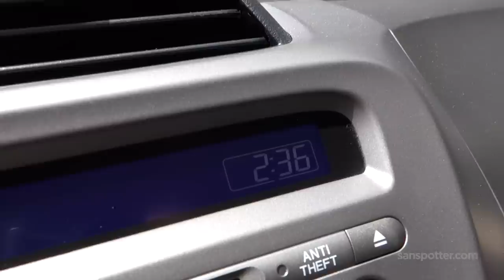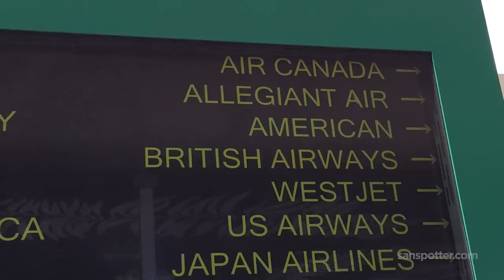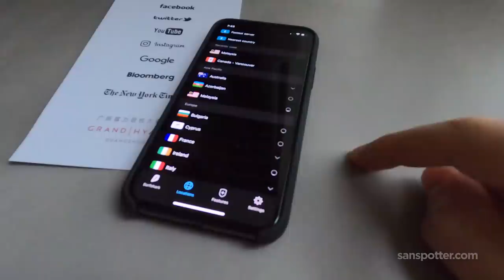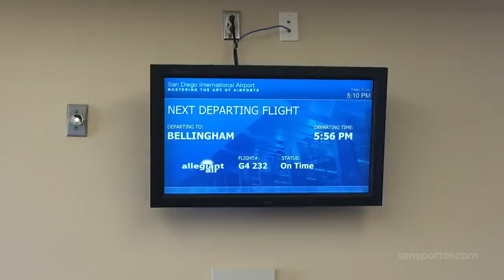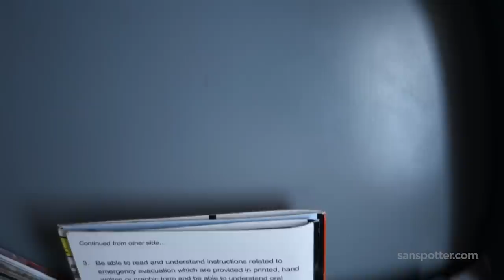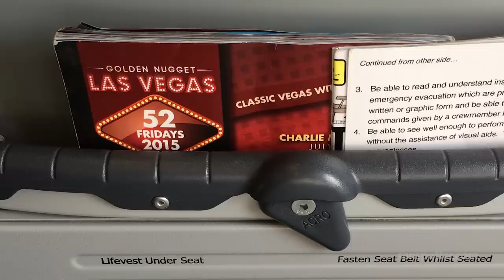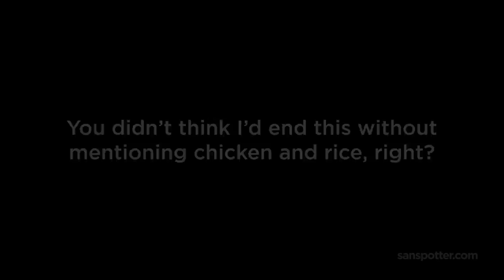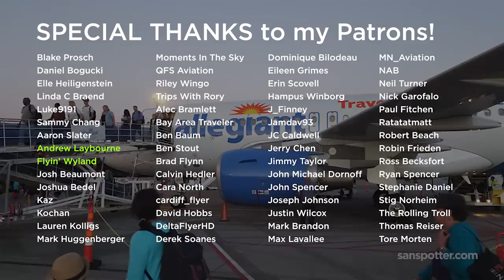The Allegiant Air situation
The music I use - AMAZING for YouTubers

MY FEATURED PATRONS:

▪ @Trips With Rory
▪ @QFS Aviation
▪ @Neil Smith : Moments In The Sky
▪ @Bay Area Traveler
▪ @Delta Flyer HD
▪ Derek Soanes
▪ Jimmy Taylor
▪ Jerry Chen
▪ John Spencer
▪ Riley Wingo
▪ Joshua Bedel
▪ Alec Bramlet
▪ Daniel Bogucki
▪ Andrew Laybourne
▪ Ben Baum
▪ Blake Prosch
▪ Flyin’ Wyland
▪ Robert Smith
▪ Josh Beaumont

What’s the situation with Allegiant Air? Like most other airlines at the moment, they are struggling to stay alive and the immediate future looks bleak. Will they make it?

The footage in this video was recorded in July 2015 on a flight from San Diego (SAN) to Bellingham (BLI). The VoiceOver represents my current thoughts about this airline and it’s future…